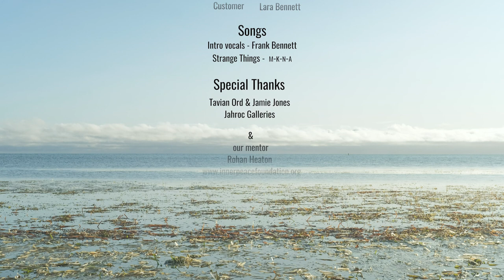The Mitoté | Characters Of The Mind | Psychological Mind-Bender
'Reality' starts to lose its continuity as Max wakes up to the illusionary nature of existence through a series of seeings into the different dimensions of her subconscious mind.

30-minute experimental short film, co-written and created by siblings Mana & Sita Bennett with no budget, about the six main characters in the human mind that, based on ancient Toltec Wisdom, cause most of our suffering.

"Mitoté" translates from the Toltec tradition to 'Committee', referring to the 'round-table' of six characters in our minds that govern our lives.

This film is our first work and was made with no budget, utilizing locations, people and equipment we already had access to. It was a beautiful collaboration of 100% first time filmmakers, and we're so proud of the magic that came of it.

They can't wait to share with you their next idea...

All shot on a Fujifilm X-T2